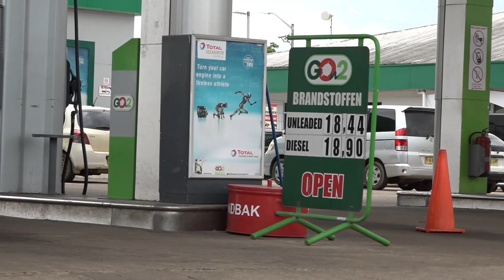10 02 2022 Pomphouders verrast met brandstofverhoging